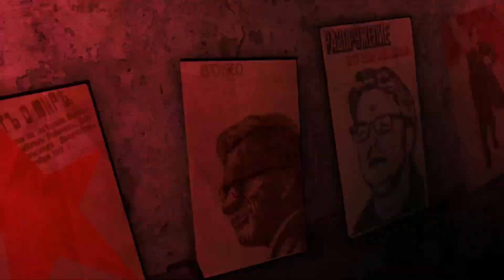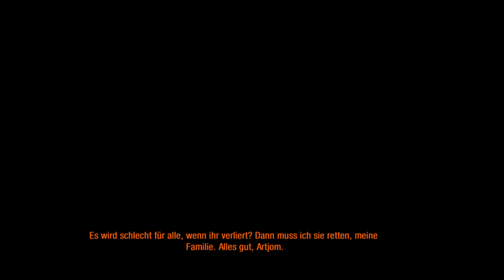Bärenmutanten Boss - Let's Play Metro Last Light #024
Game auf Steam

Metro Last Light Redux Gameplay Deutsch/German - Let's Play Metro Last Light Redux Deutsch/German